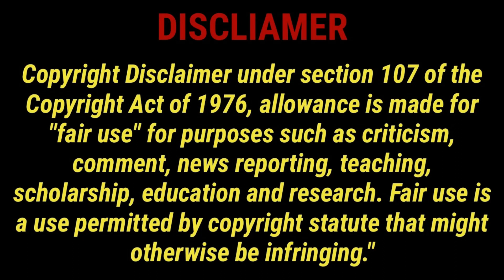EP-19 |Handsome Bodyguard fall in ❤️ with Blind Girl | Forever love chinese drama explained in hindi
forever love 2023 chinese drama ep 1 eng sub
forever love kissing scene
forever love 2023 chinese drama ep 5 eng sub
forever love ep 5 eng sub
forever love ep 6 eng sub
forever love ep 14 eng sub
forever love ep 10 eng sub
forever love chinese drama explained in hindi forever love chinese drama tamil explanation eternal love chinese drama explained in hindi
Forever love chinese drama 2023 ep 2 full episode
Forever love chinese drama 2023 ep 2 eng sub
Forever love chinese drama 2023 ep 2 dramacool
Forever love chinese drama 2023 ep 2 download
Forever love chinese drama 2023 ep 2 dailymotion
forever love 2023 ep 3 eng sub bilibili
forever love 2023 kisskh
Forever love chinese drama 2023 ep 3 english subtitles
Forever love chinese drama 2023 ep 3 eng sub
Forever love 2023 chinese drama episode 9 full episode
Forever love 2023 chinese drama episode 9 english subtitles
Forever love 2023 chinese drama episode 9 eng sub
Forever love 2023 chinese drama episode 9 dramacool
forever love 2023 ep 1
forever love 2023 total episode
forever love 2023 ep 10
forever love 2023 episode
Forever love chinese drama 2023 ep 10 release date
Forever love chinese drama 2023 ep 10 eng sub
Forever love chinese drama 2023 episode 11 release date
Forever love chinese drama 2023 episode 11 full episode
Forever love chinese drama 2023 episode 11 english subtitles
Forever love chinese drama 2023 episode 11 eng sub dramacool
Forever love chinese drama 2023 episode 11 eng sub
Forever love chinese drama 2023 episode 11 dramacool
Forever love chinese drama 2023 episode 11 download
forever love 2023 ep 12 eng sub
Forever love chinese drama 2023 episode 12 release date
Forever love chinese drama 2023 episode 12 english subtitles
Forever love chinese drama 2023 episode 12 eng sub
forever love 2023 ep 19
forever love 2023 ep 19 eng sub
forever love chinese drama ep 19 eng sub
forever love episode 19
forever love 2023 ep 19 eng sub dailymotion
Forever love chinese drama 2023 episode 19 watch online
Forever love chinese drama 2023 episode 19 release date
Forever love chinese drama 2023 episode 19 full episode
Forever love chinese drama 2023 episode 19 english subtitles
Forever love chinese drama 2023 episode 19 eng sub dramacool
Forever love chinese drama 2023 episode 19 eng sub
Forever love chinese drama 2023 episode 19 dramacool
Forever love chinese drama 2023 episode 19 download